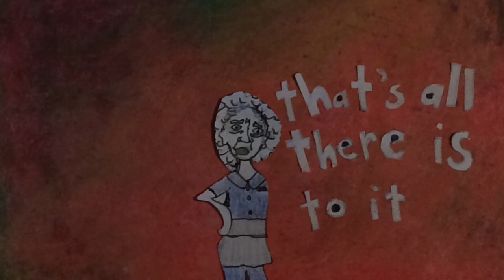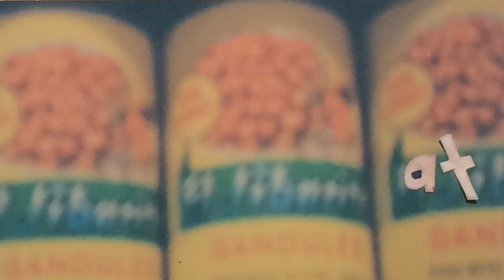Flyying Colors - "Paula"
"Paula"
Video by Dwayne Tuna
Audio recorded and mixed by Danny Gibney
February 2019
Paula's a company man
That's all there is to it
Her middle name is Waffle House
She never takes a day off
and the waves keep calling
down in Assateague
but the man in her life
can't stand the beach
and Paula can't stand him
so she'll stay a company man
Working just to stay
away from him
And the days keep coming
Grilling hash browns pink to gold
Screaming I love you
at the bathroom wall
Paula cups her ears
and hears that faroff shore
No longer a company man
She throws her old nametag
into the wind
And in the days that followed
She was the happiest she'd ever been